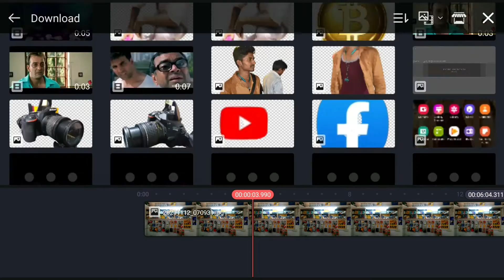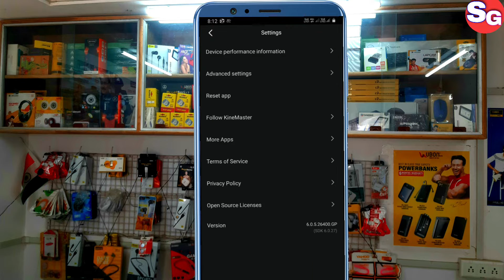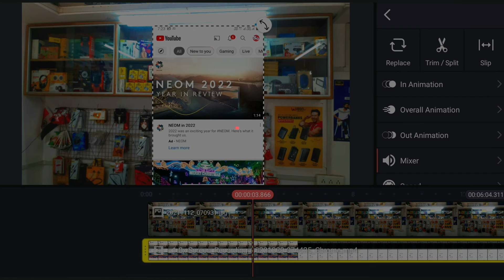Kinemaster Video Layer Error / kinemaster video lining problem / how to fix layer kinemaster problem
Kinemaster lion problem
Kinemaster video layer Error today
Kinemaster video line problem